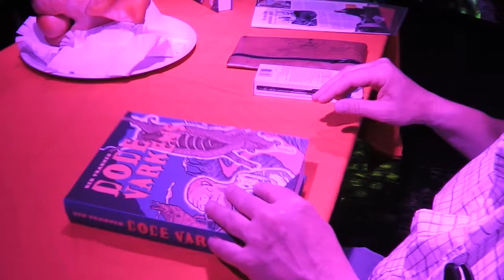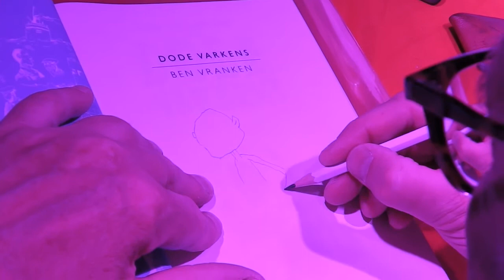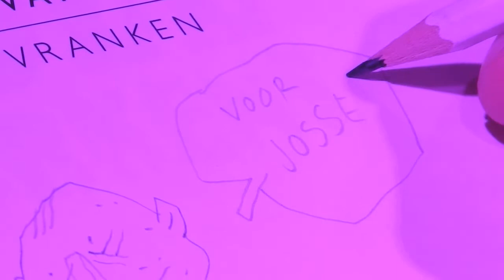Strips! Ben Vranken signeert bonus video